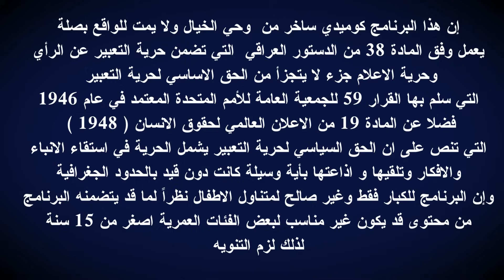مكص حلقة 31 نخلة وفسفورة الموسم الخامس